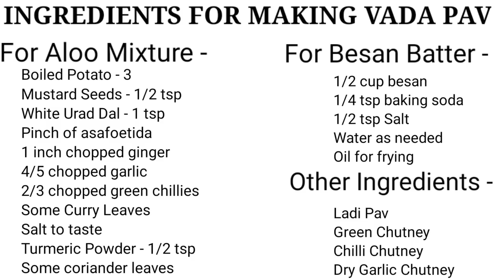Vada Pao Recipe | बटाटा वडा पाव | How to make Vada Pav | Mumbai Style Vada Pav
Hello everyone, today in this video i will be making street style vada pav. It is a famous Mumbai Street Food.
Also known as  Mumbai Vad Pav, Batata Vada Pav,  Vada Bata Pav recipe. How to Make Vada Pav?

Ingredients-

For Aloo Mixture-

Boiled Porato - 3
Mustard Seeds - 1/2 tsp
White Urad Dal - 1 tsp
Pinch of asafoetida
1 inch chopped ginger
4/5 chopped garlic
2/3 chopped green chillies

For Besan Batter-

1/2 cup besan
1/4 tsp baking soda
1/2 tsp Salt

Other Ingredients-
Ladi Pav
Green Chutney
Chilli Chutney
Dry Garlic Chutney

vada pav recipe,vada pav,vada pav chutney recipe,vada pav song,vada pav street food,vada pav recipe in marathi,vada pav chutney,vada pav kaise banate hain,
vada pav masala recipe,vada pav green chutney recipe,vada pav ranveer brar,

Vada pav recipe hindi,मुंबई के वडा पाव की सीक्रेट रेसिपी,Mumbai Vada Pav Chutney Recipe,Original Vada pav recipe,Ashok vada pav,Kirti college vada pav,street food,mumbai best vada pav,Mumbaicha Batata Vada,Batata vada,Vada Pav dry garlic chutney,vada paav,